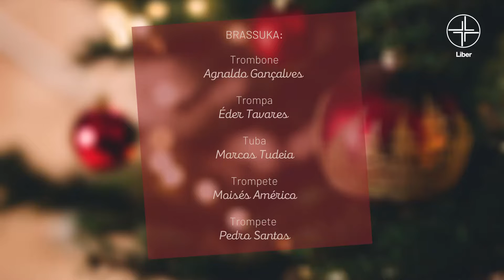Música de Natal - Jingle Bells - Deck The Halls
Jingle Bells - Deck The Halls
ARRANJO: JOHN IVESON

Trecho do ESPECIAL DE NATAL feito para as comemorações de Natal da Igreja Batista da Liberdade.

O nosso muito obrigado a toda equipe do Ministério de Música e de Comunicação da LIBER

Você também pode ouvir o BrassUka pelas plataformas digitais como iTunes, Deezer e Spotify.

Apoios BrassUka:
MB Cases
Philharmonie - Adams Brasil
Engelman Mouthpieces
Grilo Musical
Igreja Batista da Liberdade
Projeto Musical
Profissional Internet